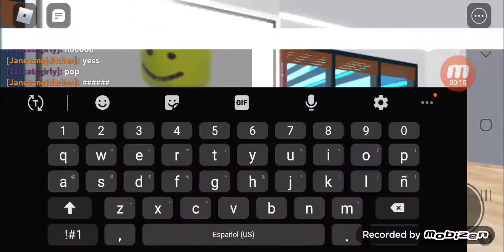September 17, 2020